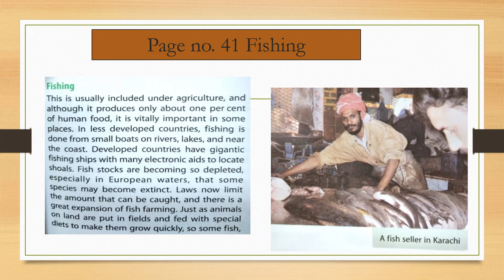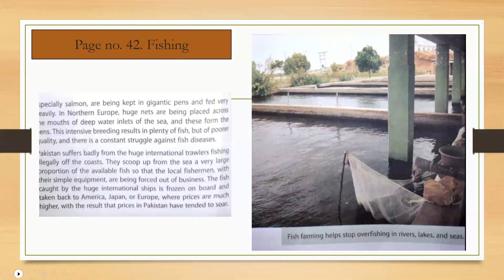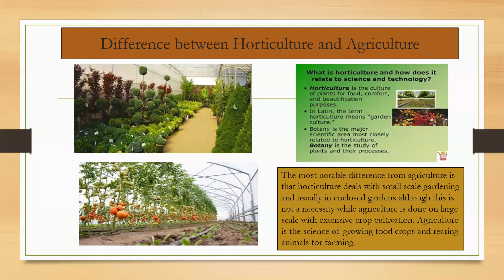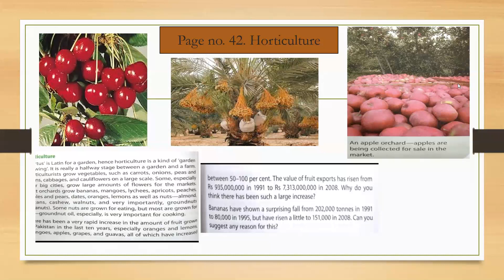Class 8th Subject: Social Studies [16 July, 2020]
Chapter: 4 (Agriculture and Main Crops)
Description: fishing, Horticulture explanation
Pg # 41,42,43